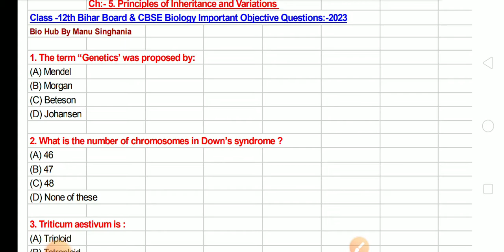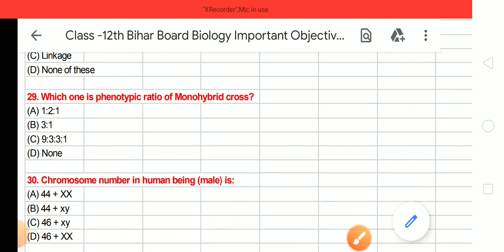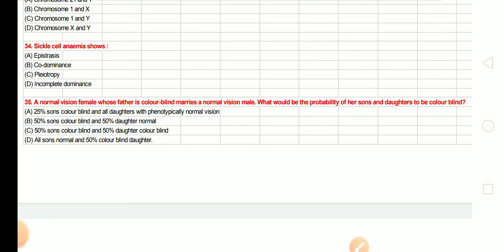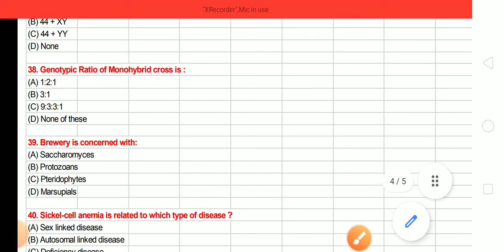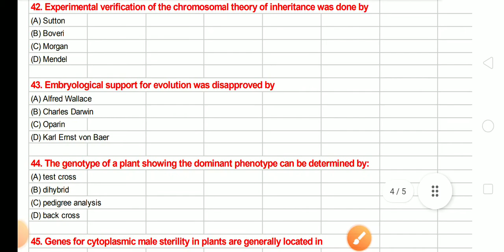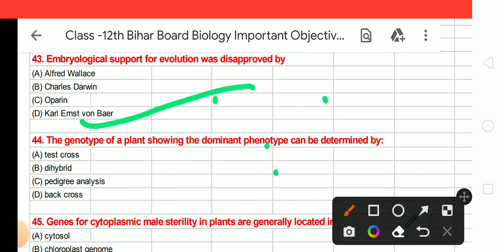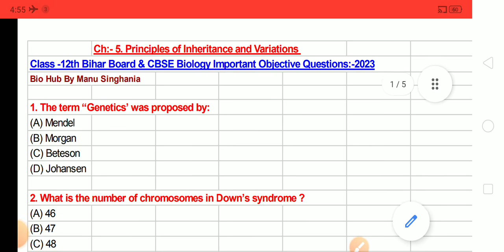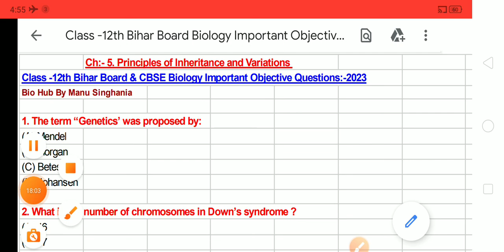Class -12th Bihar Board Biology Important Objective Questions -2023//CH:-5 Principles of inheritance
CH:- 5. Principles of Inheritance and Variations VVI Objective Questions//
Class -12th Bihar Board Biology Important Objective Questions -2023//